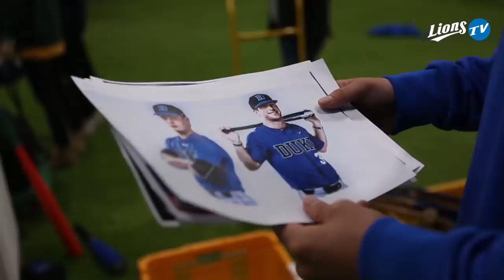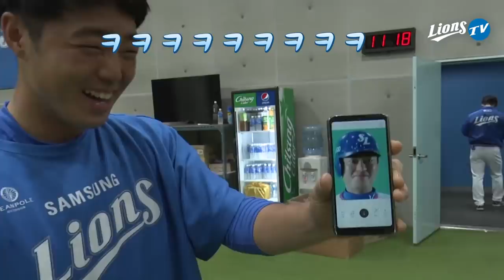[라이온즈tv] 화기애애(?) 프로필 촬영현장 🎥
3/29~31 홈 개막시리즈에서 라팍에서 만나요
(특히 3/30 바카니데이 꿀잼 예상!!)